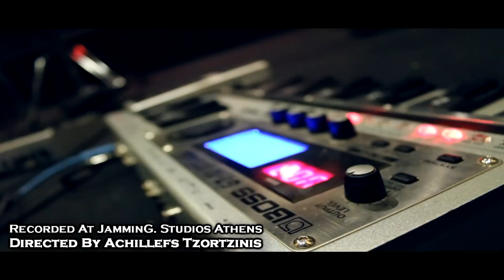Hard Disk Drive - Fake Purity (Official Music Video)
Filmed during our first EP recordings on February/March 2015 at Jammin.G Studios, Athens Greece.

EP recorded, mixed and produced at JamminG Studios, Athens Greece by George Ouzounidis and Hard Disk Drive ©

Filmed and Directed by: Achillefs Tzortzinis